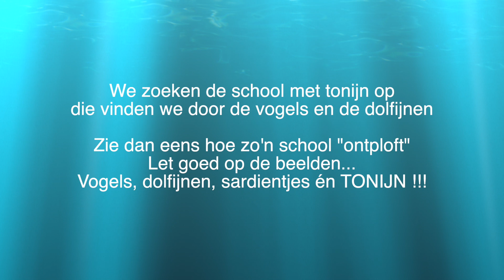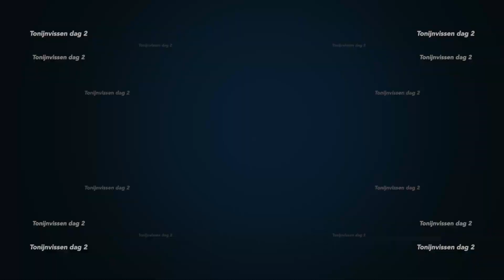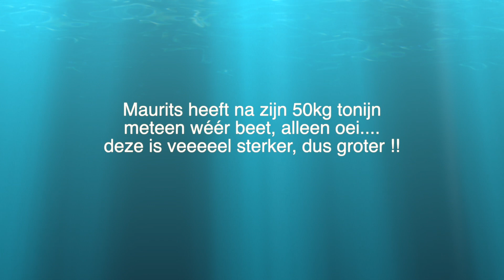Panama visreis 2019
Vissen bij Panama, vissen op Tonijn, Roosterfish, Needlefish, Cuberra en ga zo maar door, zie de mooiste beelden van grote tonijnen 4K beelden van een geweldige visserij, uiteraard door Cordes Travel visreizen.